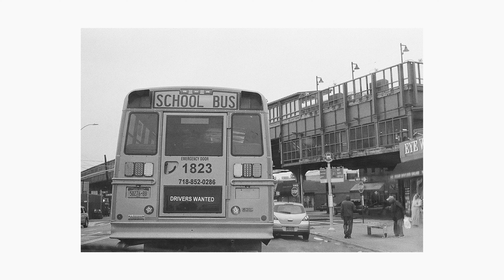Mi colección de cámaras analógicas || Cámaras de 35mm, formato medio, instantáneas...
Se me olvidó mencionar una de las cámaras: la Polaroid 600. Realmente no he hecho muchas fotos con ella, la tengo desde enero más o menos. Como el resto la compré por Wallapop. Tiene su caja original y todo 😄

👉🏼Carretes/películas que más uso:

Portra 160
Portra 400
Lomography 100
Lomography 400
Lomography 800
Cinestill 50D
Kentmere 100
Kentmere 400
Ilford HP5
Kodak Gold
Fuji C200

👉🏼Mi equipo:

Nikon Z6
Adaptador FTZ para la Z6
Tarjeta de memoria 120gb para la Z6
Lo que utilizo (2) para poner el móvil en la zapata de la cámara: 1.
Yi Action Camera 2k
Tarjeta de memoria para la Yi Cam
Cámara Nikon D750
Objetivo Nikon
Tarjeta de memoria
Correa de la cámara
Reflectores: grande
Adaptador micrófono
Grabadora Zoom H1
Tarjeta de memoria para la grabadora
Adaptador Minolta a Nikon
Filtro ND
Adaptador filtro ND
Mi monitor
Cartuchos Polaroid
Cartuchos Instax
Cámara Instax

👉🏼Mi equipo antiguo:

Objetivo 50mm Nikon
Objetivo Tamrom 70-200mm